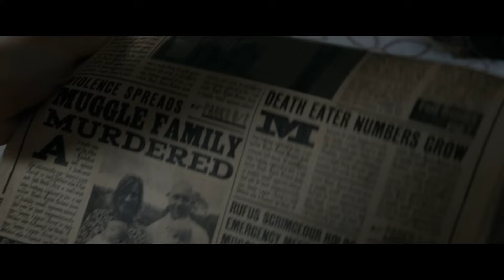Harry, Ron, and Hermione Leave Home | Harry Potter and the Deathly Hallows Pt. 1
Harry, Ron, and Hermione leave home and begin a mission to destroy Horcruxes, the source of Voldemort's immortality.